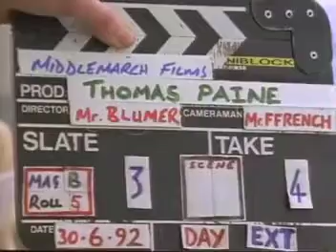Michael Foot pt 2 mp4